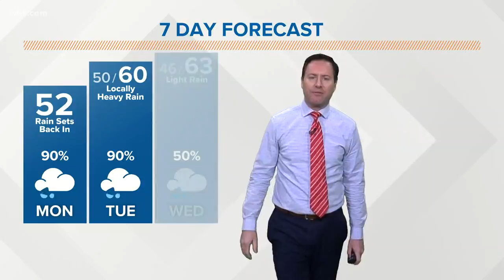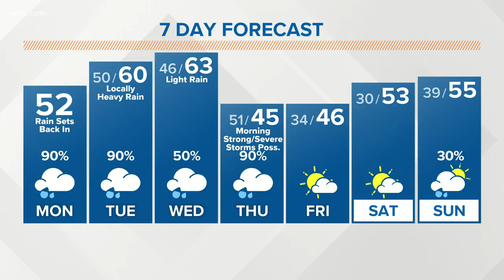Feb. 10 Morning Weather: Scattered showers with heavy rain possible on Monday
Temperatures will stay mild through midweek with flooding becoming a concern.